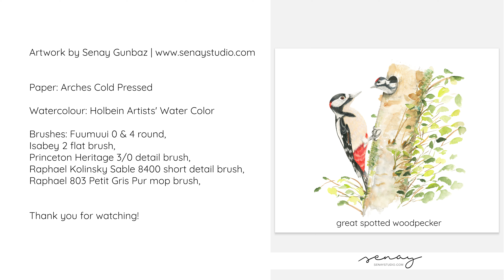Great Spotted Woodpecker watercolour painting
The bird I wanted to draw for a long time

Materials used for this painting:
Paper: Arches Cold Pressed
Watercolour: Holbein Artists' Water Color (vermilion hue, scarlet lake, crimson lake,
jaune brillant no2, terre verte,
permanent green no.1, leaf green, raw umber, burnt umber, burnt sienna, indigo, ivory black, chinese white)
Brushes: Isabey 2 flat brush,
Princeton Heritage 3/0 detail brush,

Raphael Kolinsky Sable 8400 short detail brush,

Raphael 803 Petit Gris Pur mop brush,
Fuumuui 0 & 4 round,

00:03 music: Beautiful Romantic Piano
02:10 music: Peaceful Emotional Piano
04:31 music: Piano in Blues
06:39 music: Acoustic Abstract
08:57 music: Windswept by Kevin Macleod